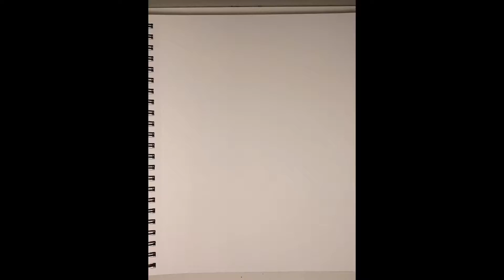Sans time lapse drawing